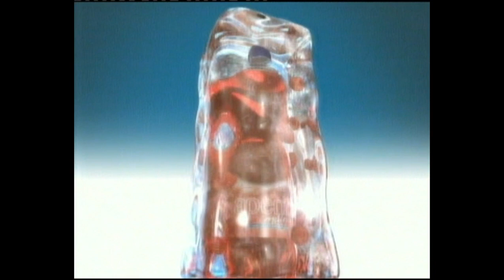RTL 2008 (Fekete ,fehér, igen, nem) Mikivel (kezdés előtti szünet)